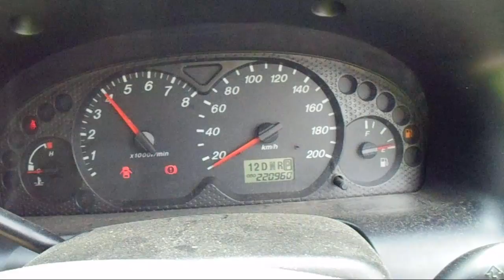WRECKING 2003 MAZDA TRIBUTE 3.0 AUTOMATIC (C17580)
We are currently wrecking this 2003 MAZDA TRIBUTE 3.0 AUTOMATIC (C17580).